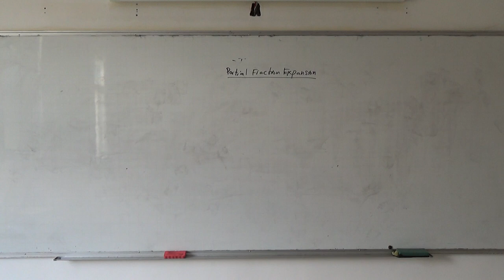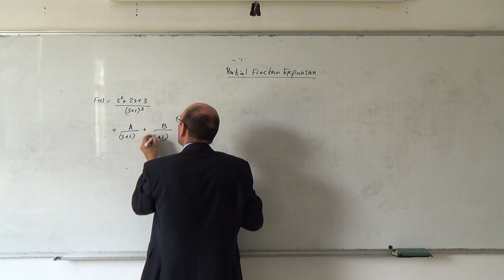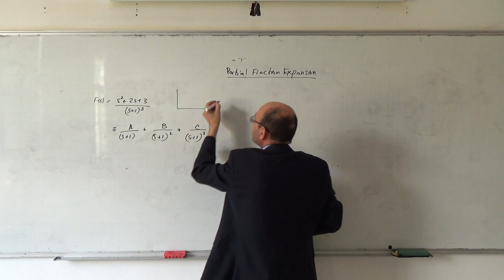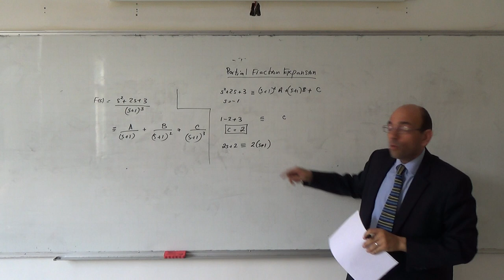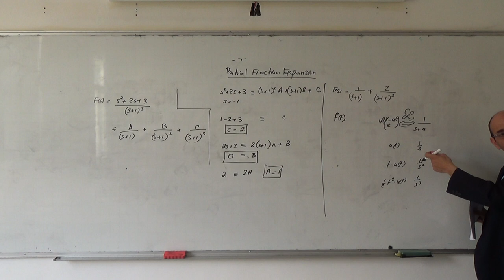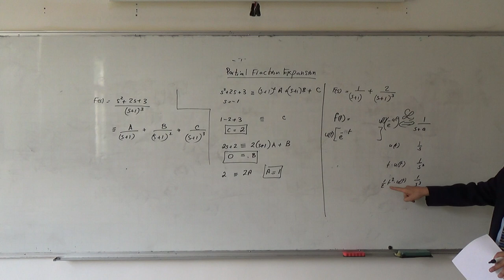The z-transform VII: The partial fraction expansion of repeated roots, 25/3/2014